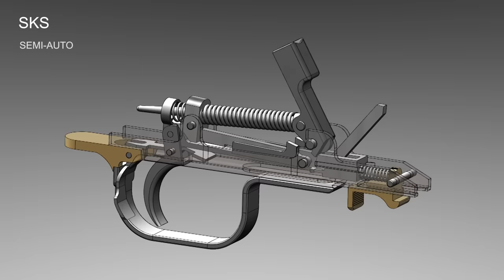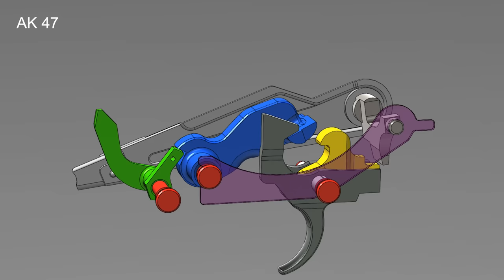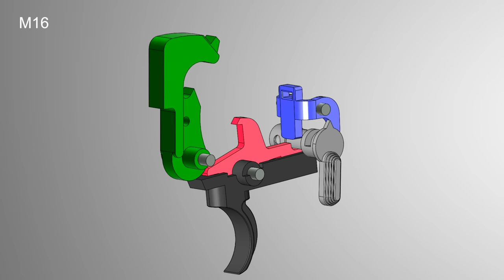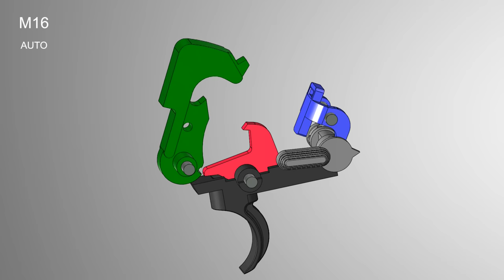Trigger Studio | How does a trigger mechanism work! (animation)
hi
In this video, you will see the function and mechanism of four types trigger groups of famous rifles in animation form.
The purpose of this animation is to understand the basic concept of the trigger group.